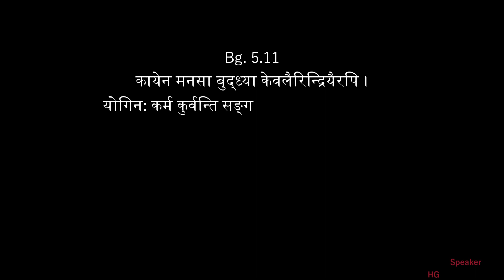Bg Shloka 5.11